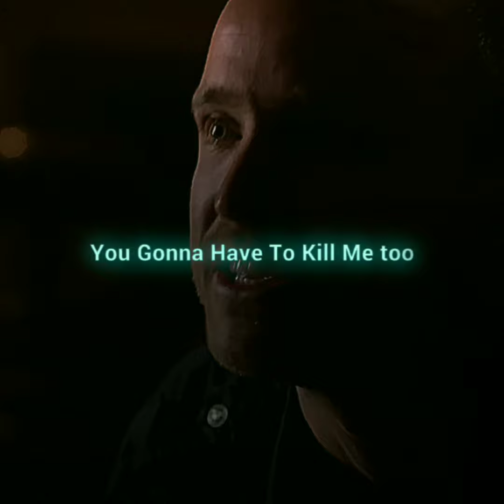Walter & Pinkman - Breaking Bad | 4K - Edit | Sidewalk & Skeleton - Goth